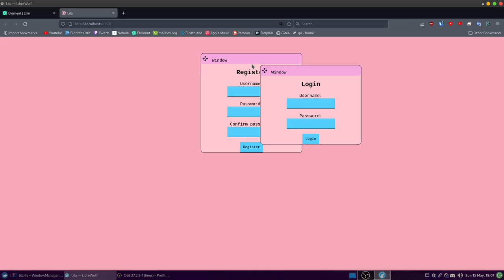Lila Frontend preview #1